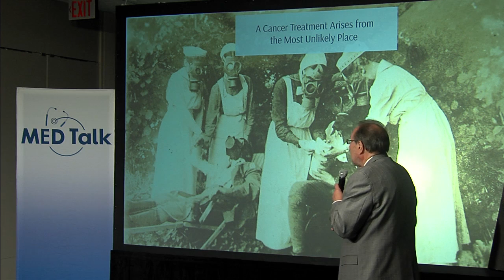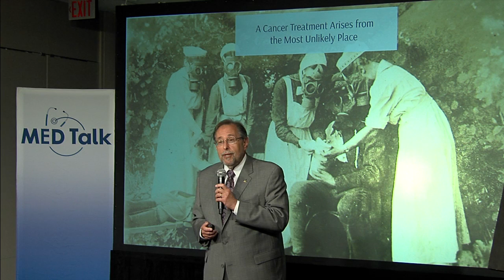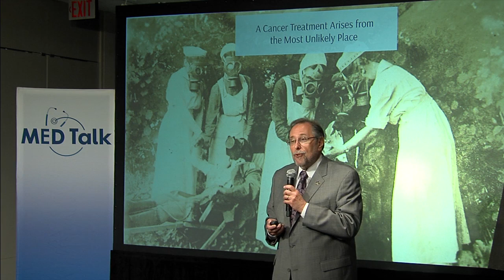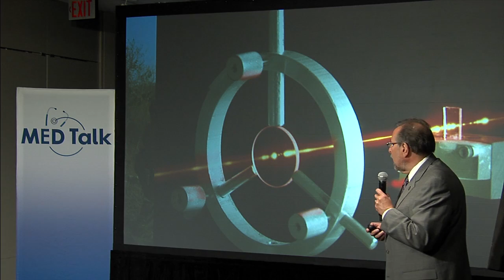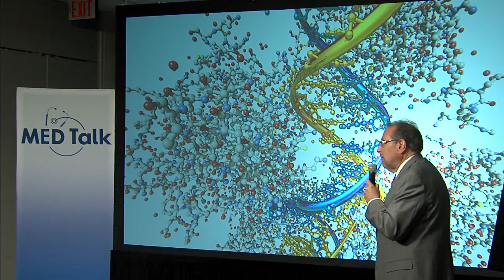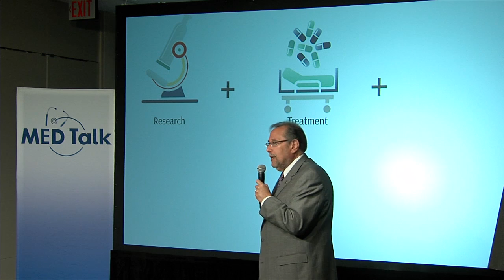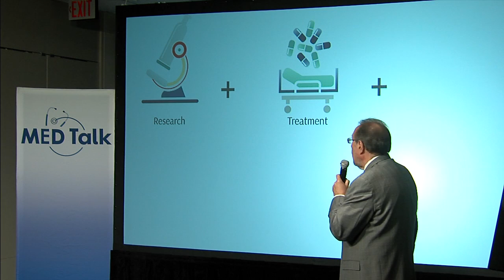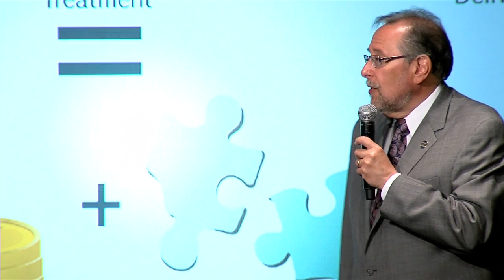The Future of Oncology: Drugs, Genetic Testing and Personalized Medicine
Dr. Richard Schilsky discusses the curious history of cancer treatments, and their future direction based on new discoveries, and advances in genomics and personalized medicine.

On July 9, the Merkin Initiative on Payment Reform and Clinical Leadership at Brookings held a MEDTalk focusing on the work of leaders from the New Mexico Cancer Center (NMCC), and their efforts to "Reinvent Patient-Centered Cancer Care." The event featured several brief "TED-style" talks that considered the challenges of delivering oncology care, while enhancing patient experience, improving coordination of care, and reducing costs.